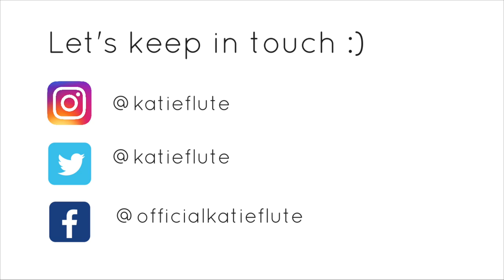J.S. BACH FLUTE & VIOLIN DUET | @katieflute + FCNY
Use code KTFL when shopping at the Flute Center of New York for special perks! :D

Hi there!! My name is Katie, a.k.a @katieflute,  and I'm a recent graduate of The Juilliard School who is currently fluting around NYC! :)
Let's keep in touch! :D